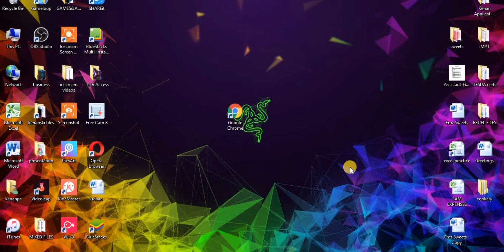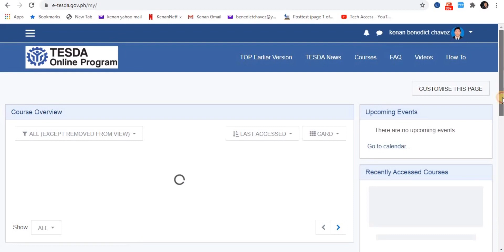How to Create TESDA online account | Technical Education and Skills Development Authority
for Laptop and Desktop